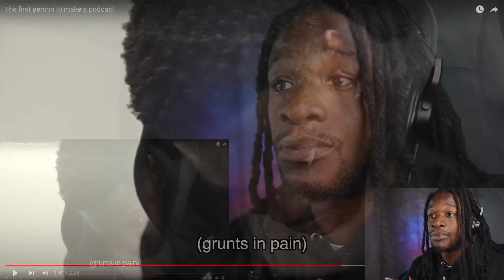The first person to make a podcast (REACTION)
The first person to make a podcast (REACTION). Wathc rapper Scru Face Jean react to Rdcworld1 skit The first person to make a podcast.